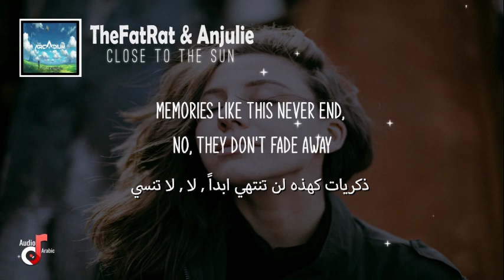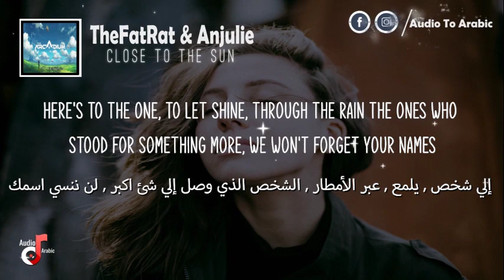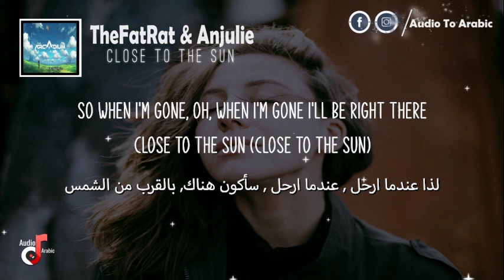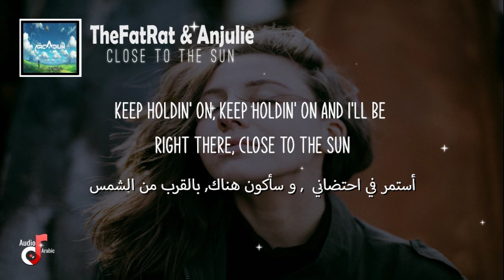TheFatRat & Anjulie - Close To The Sun - Lyrics مترجمة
I Dont make this music I just make the video with arabic translation and lyrics.